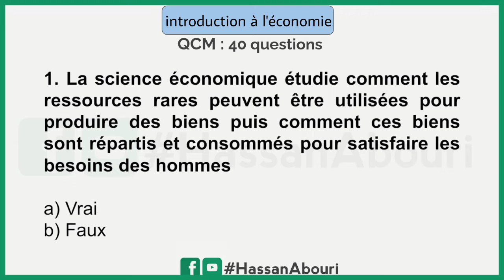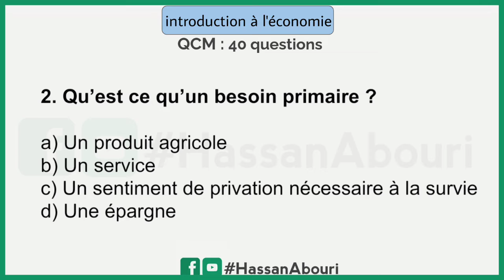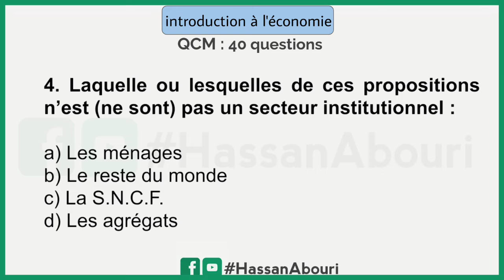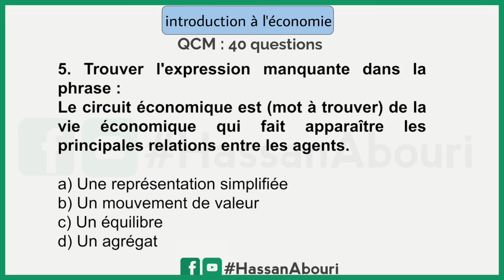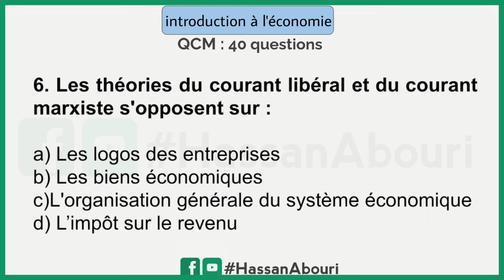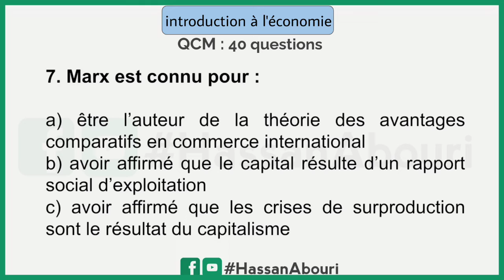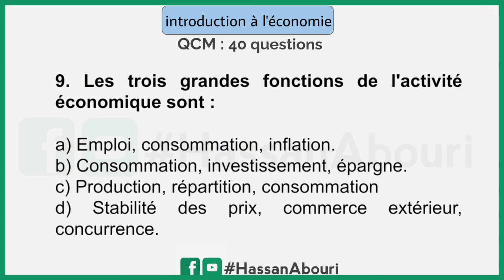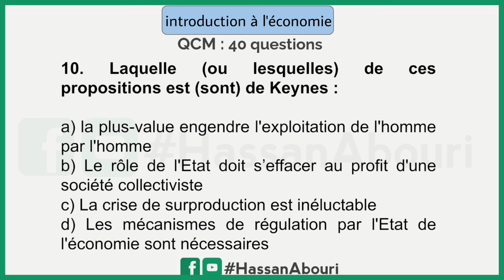introduction à l'économie QCM Corrigé 1 + شرح بالدارجة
introduction à l'économie QCM Corrigé 1 + شرح بالدراجة

🔴 التحدي هو إلى شفتو بلي هاد المحتوى مفيد وكايعاونكم نحاولو أننا نشاركوه مع أكبر عدد من الطلبة ونوصلوه ل  50000 مستفيد

introduction à l'économie Examen QCM
introduction à l'économie s1 QCM
introduction à l'économie résumé
économie
management
management s1
management s1 eco
management s1 examen
management s1 economie
management s1 les structures de l'entreprise
management s1 cours
management s1 economie
cours de management s1 maroc
management s1 pdf
management s1 fsjes
examen management s1
management s1 qcm
cour management s1
microéconomie
microéconomie s1
economie
résumé
microéconomie_s2
microeconomie consommateur
microéconomie producteur cours économie
cours microeconomie s1
microéconomie s1 darija,
microéconomie 1
la microéconomie
macroéconomie
micro
TMS
microéconomie 1 s1
la microéconomie s2
microéconomie darija
microéconomie cafe eco cours d'économie microéconomie s2
examen microéconomie s2 darija
management
introduction à l'économie
marketing
comptabilité générale
économie monétaire
ملخص management pdf
ملخص microéconomie pdf
ملخص introduction à l'économie pdf

HassanAbouri